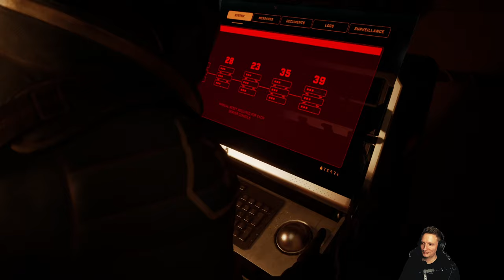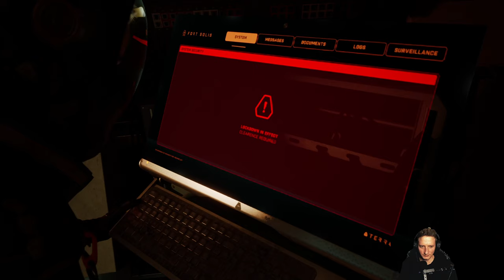Fort Solis - Mein neuer Freund, der Psycho - Let's Play 04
Tauche ein in die düstere und packende Welt von "Fort Solis",
 einem atmosphärischen Horror-Abenteuer, das auf dem Mars im Jahr 2080 spielt. Als Spieler schlüpfst du in die Rolle eines Ingenieurs namens Jack Leary, der zusammen mit seiner Kollegin Jessica in einer verlassenen Bergbaustation auf dem Mars Untersuchungen durchführt. Doch was als routinemäßige Mission beginnt, wird schnell zu einem verzweifelten Kampf ums Überleben.

Als ein alarmierendes Signal von der nahegelegenen Station Fort Solis eintrifft, bist du gezwungen, den Ursprung des Alarms zu untersuchen. Dabei entdeckst du, dass etwas Schreckliches in der Station geschehen ist. Während du versuchst, das Rätsel um das verschwundene Personal und die mysteriösen Ereignisse zu lösen, kämpfst du gegen die herannahende Nacht und einen aufziehenden Sturm.

"Fort Solis" bietet eine intensive Spielerfahrung voller Spannung und Atmosphäre. Erkunde die verwinkelten Gänge der verlassenen Station, löse Rätsel und enthülle die düsteren Geheimnisse, die sich in den Tiefen des Mars verbergen. Doch sei gewarnt: Nicht alles, was du findest, ist das, was es zu sein scheint, und das Überleben hängt von deiner Entschlossenheit und deinem Geschick ab.

Bist du bereit, die Geheimnisse von "Fort Solis" zu enthüllen und die Nacht auf dem Mars zu überleben?